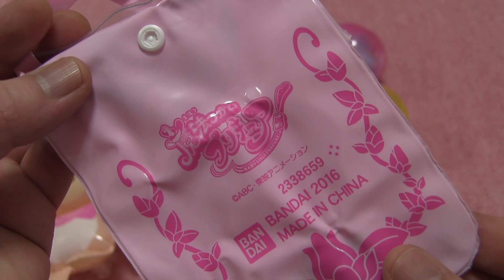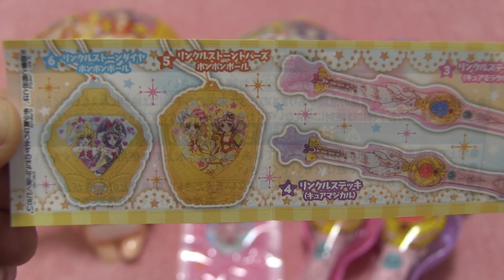プリキュア ミラクルマジカルエアーセレクション 全６種 魔法つかいプリキュア リンクルスマホン リンクルストーン はーちゃん モフルン アニメ おもちゃ ガシャポン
魔法つかいプリキュア ガシャポン ミラクルマジカルエアーセレクション 全６種をコンプリート
1. モフルン
2. リンクルスマホンポーチ
3. リンクルステッキ(キュアミラクル)
4.リンクルステッキ(キュアマジカル)
5.リンクルストーン トパーズ ポンポンボール
6.リンクルストーン ダイヤ ポンポンボール

Maho Girls PreCure　Capsule toy
Miracle magical air selection

프리큐어 장난감  光之美少女的玩具

☆プリキュア　ガシャポンシリーズ☆